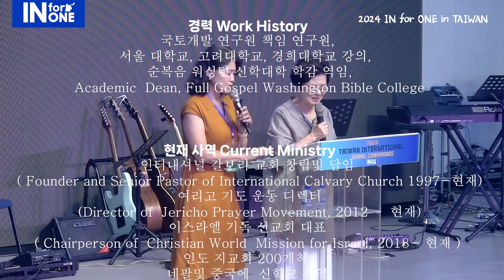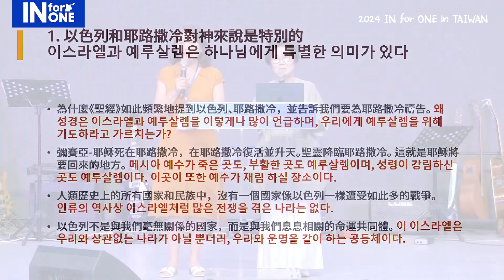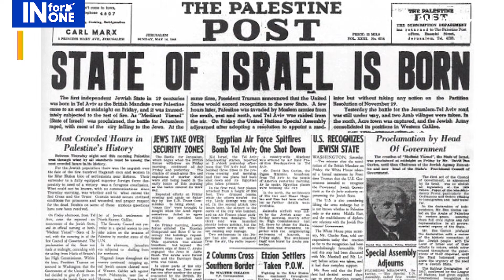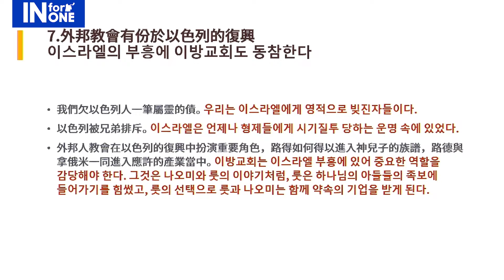7 AUG 2024 Taiwan International conference I 有關於以色列恢復之預言 I 이스라엘 회복에 대한 예언 I Pastor Sharon Lee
祝福以色列 詩篇 122：6-9
1. 以色列和耶路撒冷對神來說是特別的
   이스라엘과 예루살렘은 하나님에게 특별한 의미가 있다
為什麼《聖經》如此頻繁地提到以色列、耶路撒冷，並告訴我們要為耶路撒冷禱告
彌賽亞-耶穌死在耶路撒冷，在耶路撒冷復活並升天。聖靈降臨耶路撒冷。
這就是耶穌將要回來的地方人類歷史上的所有國家和民族中，沒有一個國家像以色列一樣遭受如此多的戰爭以色列不是與我們毫無關係的國家，而是與我們息息相關的命運共同體。
왜 성경은 이스라엘과 예루살렘을 이렇게나 많이 언급하며, 우리에게 예루살렘을 위해 기도하라고 가르치는가? 메시아 예수가 죽은 곳도, 부활한 곳도 예루살렘이며, 성령이 강림하신 곳도 예루살렘이다.
이곳이 또한 예수가 재림 하실 장소이다.
인류의 역사상 이스라엘처럼 많은 전쟁을 겪은 나라는 없다.
이 이스라엘은 우리와 상관없는 나라가 아닐 뿐더러, 우리와 운명을 같이 하는 공동체이다.

2.以色列復興後，外邦人將被充滿
    이스라엘의 부흥 후 이방인이 충만해진다.
人類的救贖只有透過耶穌基督， 那麼，現在拒絕耶穌的以色列人會怎麼樣呢？
上帝為了恢復上帝的國度，在世上建立了被稱為真正橄欖樹的以色列上帝向以西結啟示，以色列的未來將有政治上的復興 和屬靈上的復興與合一我們應該要把以色列 解釋成以色列。如果把它換成教會的話，《聖經》就沒有意義了，就成了懷疑上帝的信實、懷疑《聖經》的權威、背離聖言的形式化基督徒。
인류는 오직 예수를 통해서만 구원을 받는다. 그러면 예수를 거절한 이스라엘은 어찌되는가?
하나님은 그분의 나라를 회복시키시기 위하여 이세상에서 참감람나무인 이스라엘은 만드셨다.
이스라엘의 미래에는 정치적 부흥과 영적 부흥, 그리고 연합이 있을 것이다.
우리는 이스라엘을 이스라엘로 바로 알아야한다. 교회로 대체한다면, 그것은 하나님의 신실하심을 의심하고, 성경의 권위를 무시하고, 언약에서 벗어나버린 형식적인 기독교인이 되는 것이다.

因為以色列人不信，所以救恩的福音傳到外邦人那裡外邦人如同石橄欖樹的枝子被嫁接到了折斷的地方
耶穌說耶路撒冷將被外邦人踐踏，直到外邦人的時代滿足為止，意思是當外邦人的時代滿足時，耶路撒冷將被恢復。以色列的復興帶來外邦人的大復興
이스라엘의 거절로서 구원이 이방인에게 전해지게 되었다.
이방인은 돌감람나무 가지가 그 잘라진 곳에 접붙여진 것과 같다.

7.外邦教會有份於以色列的復興
이스라엘의 부흥에 이방교회도 동참한다.
我們欠以色列人一筆屬靈的債以色列被兄弟排斥外邦人教會在以色列的復興中扮演重要角色，
路得如何得以進入神兒子的族譜，路德與拿俄米一同進入應許的產業當中。
우리는 이스라엘에게 영적으로 빚진자들이다.
이스라엘은 언제나 형제들에게 시기질투 당하는 운명 속에 있었다.
이방교회는 이스라엘 부흥에 있어 중요한 역할을 감당해야 한다.
그것은 나오미와 룻의 이야기처럼, 룻은 하나님의 아들들의 족보에 들어가기를 힘썼고,
룻의 선택으로 룻과 나오미는 함께 약속의 기업을 받게 된다.
예수님도 이방인의 때가 차기까지 예루살렘이 짓밟힘 받을 것임을 말씀하셨다. 그 말은 즉, 때가 차면 예루살렘도 회복된다는 것이다. 이스라엘의 부흥은 이방인에게 더 큰 부흥을 가져다 줄 것이다.

3. 以色列恢復，復國後，萬國將迎來大復興
     이스라엘의 회복이후 열방에 대부흥이 일어날 것이다.
帶領猶太人歸主的外邦人，上帝會想要賜給他一切教會的復興與以色列的動向息息相關
잃어버린 아이를 다시 만나는 것은 부모로서 기쁜 일이다. 마찬가지로 이방인이 유태인을 하나님께로 데려온다면, 하나님은 모든 축복을 주시기를 원하신다.
역사적으로 교회의 부흥은 이스라엘의 움직임과 밀접한 관계가 있었다.

4.以色列復興後，大豐收的工作就開始了。
    이스라엘의 부흥 후, 추수의 시대가 시작된다.
為雅各與以掃和好、回到父家禱告如果我們真想向穆斯林傳福音，就必須為以色列遇見耶穌禱告。各民族的得救與以色列的復興，以及末世復興密切相關，因此我們必須為以色列的復興禱告。
우리는 야곱이 에서와 화해하고, 아버지의 집으로 돌아오기를 기도해야 한다.
우리가 무슬림의 복음화를 진정으로 원한다면, 이스라엘이 예수님을 만나도록 기도해야 한다. 이스라엘의 부흥은 모든 민족의 구원과, 말세의 부흥과 연결돼있다. 이스라엘의 부흥을 위하여 기도하자.

5.以色列恢復復國後，耶穌再臨。
   이스라엘의 회복 이후 예수님이 다시 오신다.
第二次降臨的兩個徵兆當救贖的福音傳遍萬邦時以色列的領袖們像基督的新婦一樣，
愛主並歡迎耶穌成為她所愛和渴慕的新郎的時候，耶穌才會再來。
두번째 오심의 두가지 징조
첫째로, 구원의 복음이 열방에 전해지는 것이다
둘째로, 이스라엘의 지도자들이 그리스도의 신부가 되어서, 예수님을 사랑하고 사모할 때에,
예수님이 다시 오신다.

6. 以色列的復興是神信實的見證。
     이스라엘의 부흥은 하나님의 신실하심의 증거이다.
以色列復國的直接應許。聖經中有 35 處。聖經多處描繪上帝對以色列的熱心 當上帝聖靈的活氣透過他們所有的禱告努力吹在這片土地上時，他們的靈性就會恢復，
那麼以色列就會完全恢復。
성경에는 이스라엘 회복의 직접적 약속만 35번 기록되었다.
성경에는이스라엘을 향한 하나님의 마음이 얼마나 뜨거운지 기록되어 있다.
하나님의 생기가 기도로서 이 땅에 불어 넣어질 때에 이스라엘이 비로서 회복 될 것이다.

7.外邦教會有份於以色列的復興

Production planning (제작기획): David Choi 최혁 선교사 (목사)
Music producer (음악 감독): Yul Choi  최열
Camera recording (카메라):  John Choi 최강
Recruitment & Support (섭외지원): Esther Choi 장경아 선교사 (사모)
Supervision&Translation (감수&번역): 劉淑英 / 李凱訓 / 지성찬
Edit(편집): Eden Jinyoung Jo 조진영 선교사
Production(제작):Re Israel TV / IN for One
이스라엘 선교 전문 방송
리아이TV 📽️

한국 전화（韓國手機）: 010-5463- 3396
카톡 아이디（Kakaotalk ID): list3396

대한민국(Republic of Korea)
계좌（帳號）: 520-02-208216 (농협) 최 혁

台灣:
臺灣銀行
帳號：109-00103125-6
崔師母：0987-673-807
戶名:社團法人臺灣世界三一聯合宣敎會